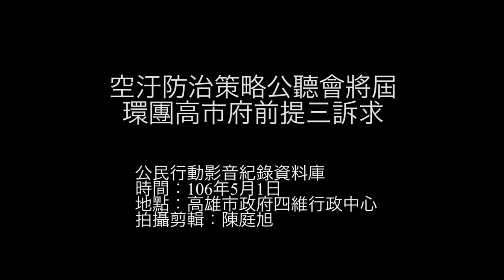05.01 空污防制策略公聽會將屆 環團高市府前提三訴求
空污防制策略公聽會高雄場(5/2)即將舉辦，今日(5/1)上午地球公民基金會、主婦聯盟環境保護基金會、金煙囪文化協進會. 等環保團體於高雄市政府前召開記者會，提出三點訴求：1、環保署應盡快開徵粒狀污染物空污費，並檢討已開徵但偏低的空污費率；2、要求中央及地方合作，限期改善高雄各大工業區的公安及污染問題；3、在空污警報日(AQI達紅色)，高捷與公車等公眾運輸應免費提供搭乘，保護居民健康。高雄市政府環保局長蔡孟裕出面接受陳情書，並對環團的訴求表示認同，但政策須地方與中央研議、無法馬上提出具體回應，並承諾將來召開固定與環團討論的平台，近期將於六月初展開。